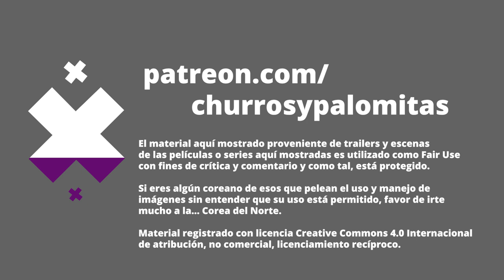Películas Religiosas - Net Flicks and Chill 89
En la numerología, el 89, relacionado con los Ángeles, es un número especial. Llama a acercarse a la espiritualidad, la reflexión y dejar las posesiones materiales en pro de la sabiduría y el crecimiento del alma. Y pues por eso es que para el episodio 89 les traemos recomendaciones de temática religiosa, infieles.

Agradecemos al @institutoculturalhelenicoa8835 por su apoyo para grabar en sus instalaciones.

El episodio se libera el martes 16 de Julio a las 8 PM en YouTube. Tal vez en Twitch, no estoy seguro.

02:38 Llenos de Gracia
09:08 The First Omen
13:54 Agradecimientos de Twitch
15:04 Portrait de la jeune fille en feu
17:29 Una limosnita por el amor de Dios
19:03 Sound of Freedom
24:37 Cabrini
39:51 I Confess
32:32 Mrs. Davis
38:29 Créditos finales

Productor Asociado: Juan Carlos Toledo Pérez Núñez

Co-Productor: Dany Saadia
Co-Productor: Logan Mayer
Co-Productor: Óscar Campos
Co-Productor: Román Rangel

Agradecimiento especial a nuestros Patreons: Adriana Fernández, Agustín Galván, Odeen Rocha, Jaime Rosales, Juan Espíritu, Luiso Uribe, Álvaro Vázquez, Arturo Manrique, Lau Berdejo, Marce, Alejandro Alemán, Arturo Aguilar, Enrique Vázquez, Ernesto Diezmartínez, Luis Gallardo, Jorge I. Figueroa, Luis Macías, Mariana Padilla, Tania RG y Fernando Alonso.

¡Gracias a nuestros suscriptores en Twitch! miguel_huesca, jiff01, Cronicas de Espanto y socra8a